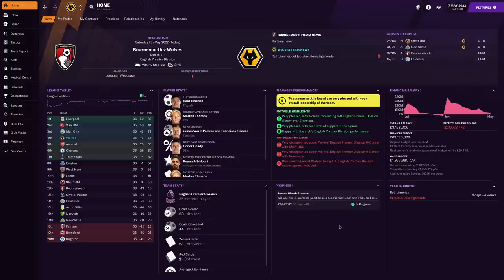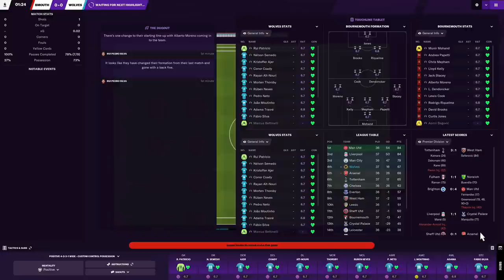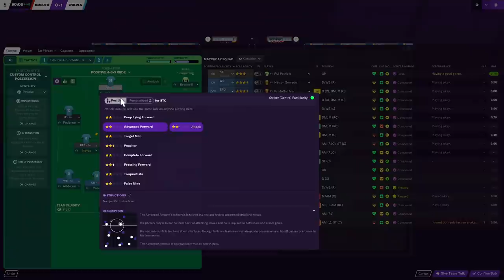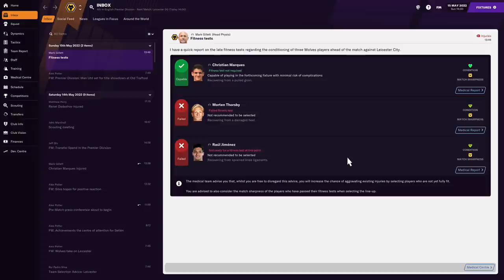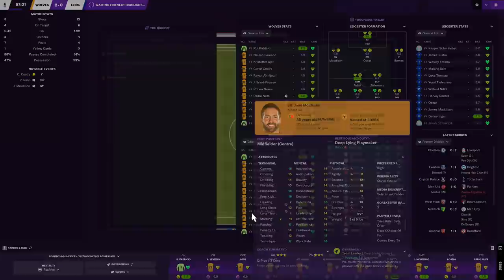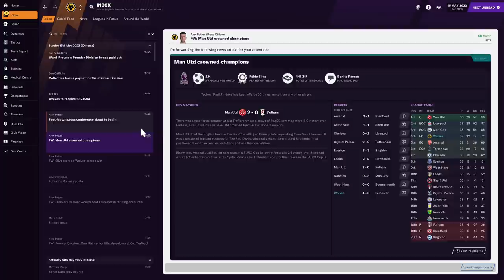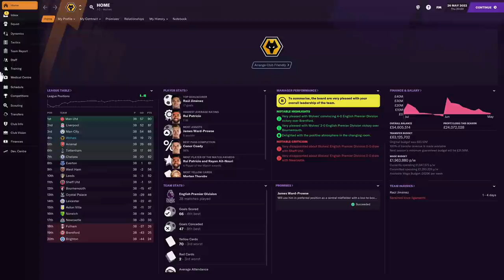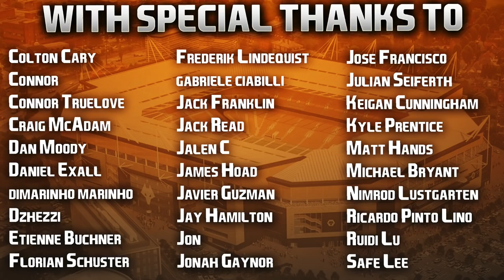Football Manager 2021 Reboot | #19 | Season Finale - Champions League, Europa League Or Nothing?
| SOCIAL LINKS |